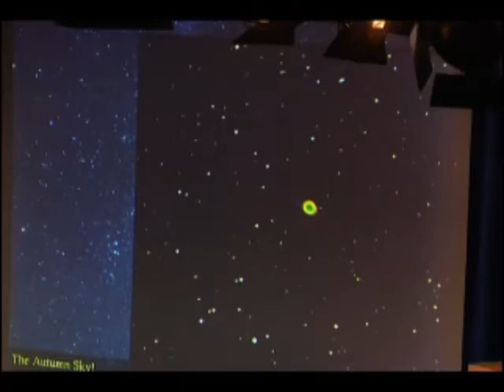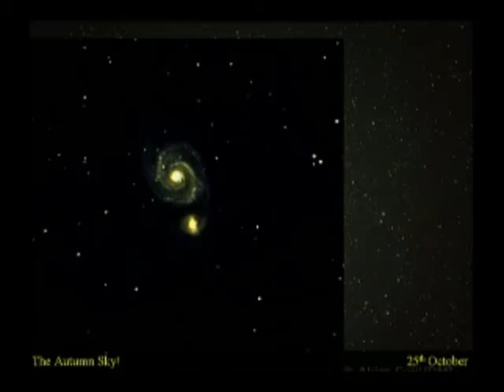Star gazing - Observing the Universe (3/3)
Jonti Horner looks at the surfaces of planets and explains why you would be crushed on the surface of Venus and experience very long days and nights. He looks at the light pollution on Earth, where is best to go for star gazing and defines the biggest moons and smallest planets. Find out which planet has a giant Grand Canyon and the biggest volcanoes in the solar system. How many years until we'll get the first photos of Pluto? Get the latest science on where water has been found and where we might look next for signs of life. Understand the conditions needed for the next big growth in star births. Jonti also shows some amazing photographs from space missions. Jonti is a Research Fellow in Astronomy at The Open University.